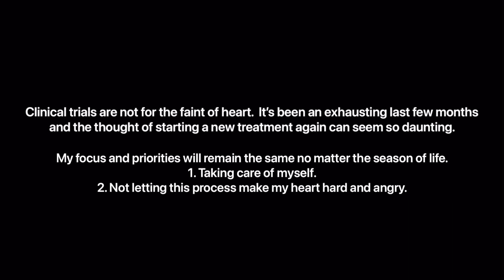Treatment update. 2019-present.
Hi everyone!

Here's a little low down of my treatment history and how I got here. I'm currently in a phase 1 clinical trial. It's a CAR-T treatment and those cells are specifically engineered to go after the CD19 gene I came back positive for.